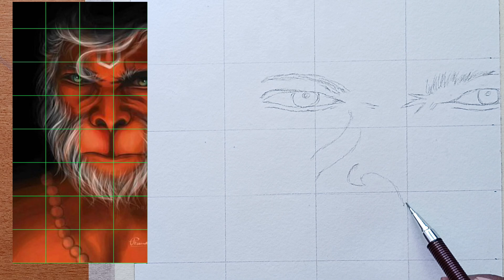Hanuman ji drawing, Hanuman drawing, Hanuman ji pencil drawing,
hanuman ji drawing. hanuman drawing. hanuman ji ki drawing. lord hanuman ji drawing. how to draw hanuman ji drawing. hanuman ji drawing easy. easy hanuman ji drawing. ram ji drawing. lord ram drawing. Hanuman ji pencil drawing.

drawing hanuman
hanuman ji easy drawing
hanuman ji pencil drawing
hanuman drawing sketch
drawing
easy drawing